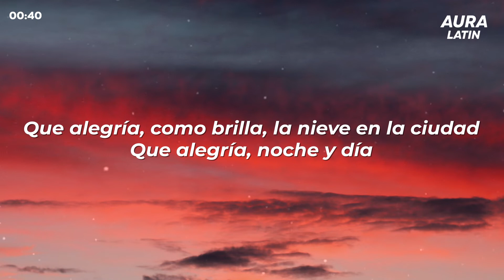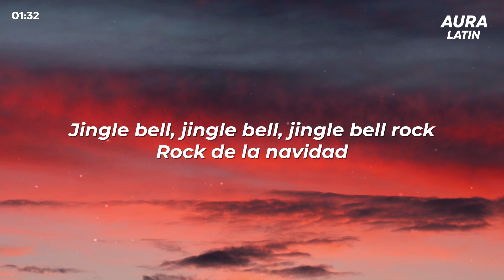KYEN?ES? - "Jingle Bell Rock" (Letra/Lyrics)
Lyric Video for “Jingle Bell Rock” by KYEN?ES?.